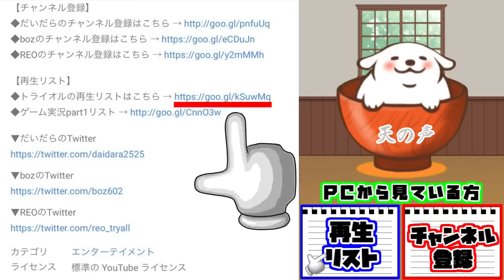ミニゲーム大戦争勃発 - 星のカービィWiiをトライオル実況 #8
巨大ロボ、DEDEDEをみんなで協力してやっつける！